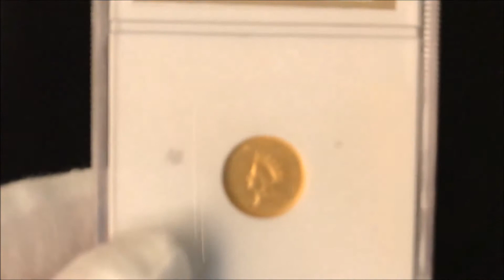Indian Princess Head Gold Dollar, Type 2 (1854–1856)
This Type has the legend, UNITED STATES OF AMERICA, around the edge, not stars as on the previous Type. Liberty is still facing left with a coronet incused with LIBERTY. A Native American headdress was added to Liberty as a “national statement." On the reverse is a more ornate wreath of corn, cotton, wheat, and tobacco surrounding the denomination and the date. On Branch Mint issues the mintmark is placed below the wreath.

The Mint knew the Type 1 Gold Dollar was just too small, and hence too easily lost or misplaced. Their answer was a coin 15% larger in diameter, but thinner to maintain the same gold content. The design is basically a modified version of the 1854 $3 gold piece.

The image of Liberty is taken from a Greco-Roman statue Venus Accroupie that was much admired by the designer James B. Longacre. The headdress, which gives the coin its moniker “Indian Princess Head”, has a long history in the medallic arts. This headdress had been used since the 1560s as a universally accepted symbol of Native Americans. This coin is commonly referred to as the “Type 2 Gold Dollar”.

Longacre’s design had a technical flaw that brought about its swift demise: The obverse was designed with a very high relief. This, along with the placement of devices, led to all Type 2 Gold Dollars being weakly struck, many extremely so. Branch Mint coins were particularly deficient in strike.

Within 1 year of creation, thoughts turned to replacing the design, this time due to the striking problems. As with Type 1 Gold Dollars, banks were ordered to return the new Type 2 Gold Dollars to the Mint for melting and re-coinage. This recall resulted in perhaps only 1% of the original mintages being extant. That makes all Type 2 Gold Dollars very scarce, with some being extremely rare.

Coins were minted in Philadelphia, Charlotte, Dahlonega and New Orleans, all with reeded edges. Although only six coins are needed to for a complete set, this coin is generally collected as a Type due to the extreme expense of the 1855 C and D issues.

Key dates:  1855-C;  1855-D